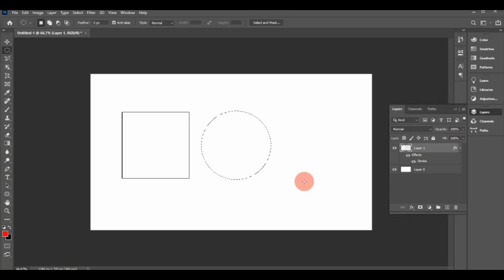BOX CIRCLE PLUS HOW TO CREATE IN PHOTOSHOP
trending hdr video,
trending videos hdr,
viral trending searches hdr video,